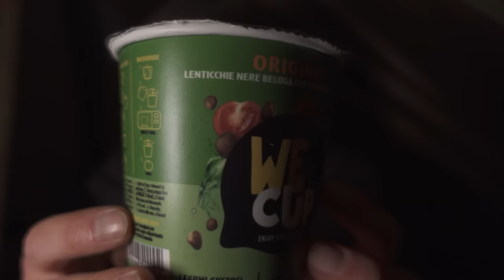Campeggio invernale SOTTO ZERO | Torcia svedese | Tenda riscaldata con stufa